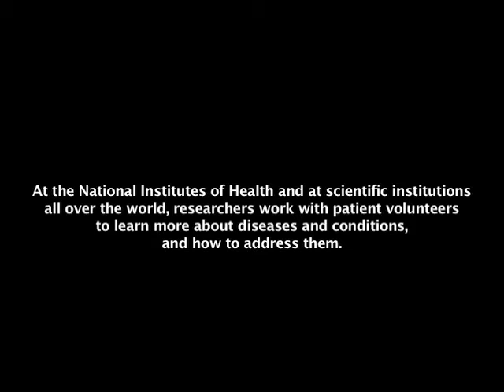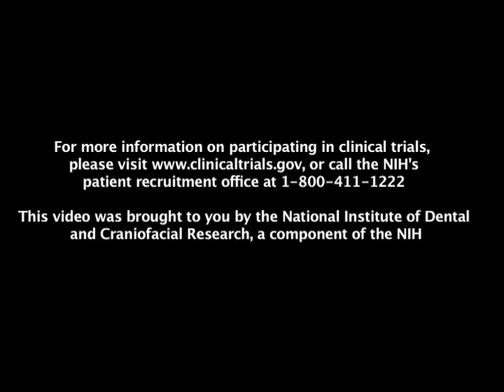NIDCR: Lydia’s Story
In this video, Lydia discusses her experience as a clinical trial participant in a National Institutes of Health (NIH) study of the rare condition hypoparathyroidism.

For more information about the National Institute of Dental and Craniofacial Research,